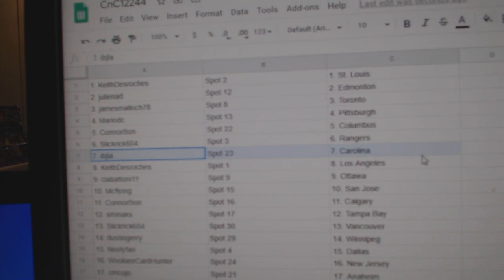Team Randoms - C&C GB #12,244